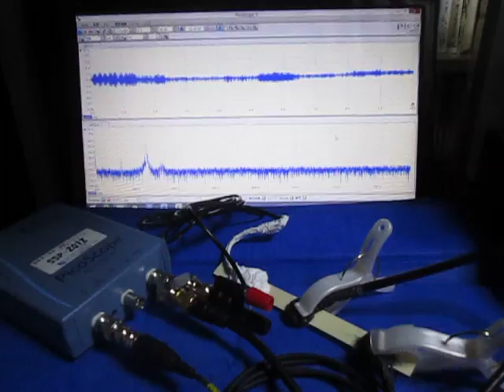超音波‹応用›実験 Supersonic wave experiment